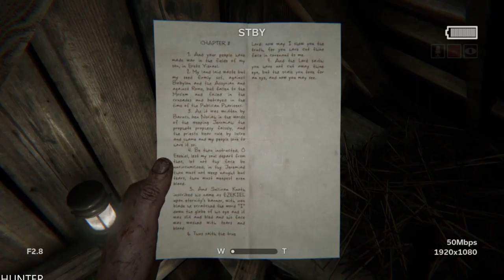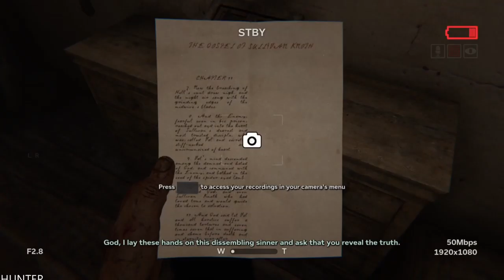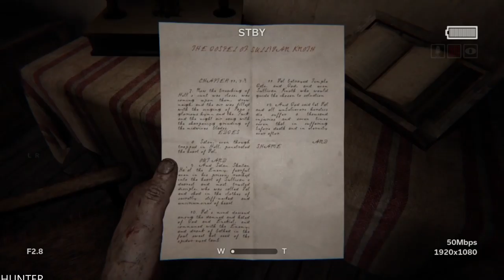OUTLAST 2 Walkthrough Gameplay Part 1 (1080p60fps)